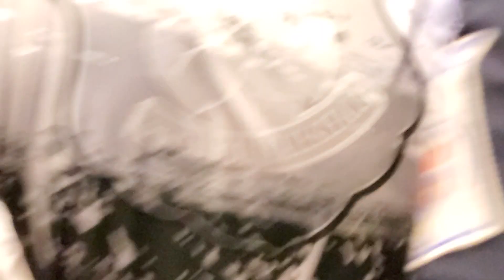Coco Martin Magpapa Block Screening ng Pelikula nina Julia Montes at Alden Richards